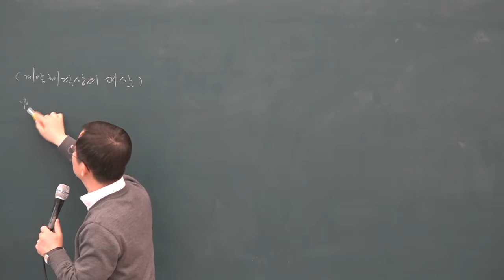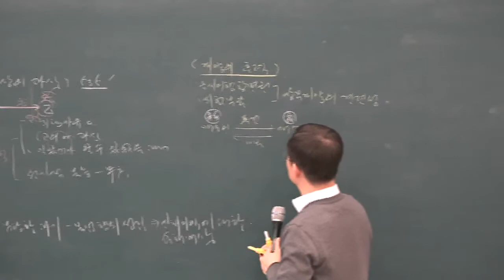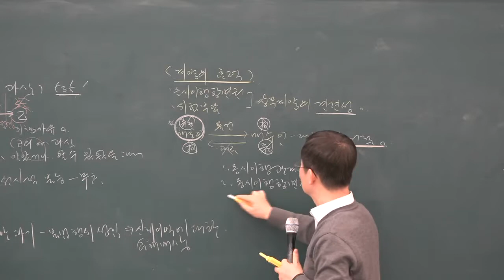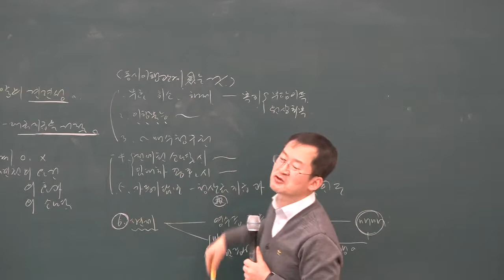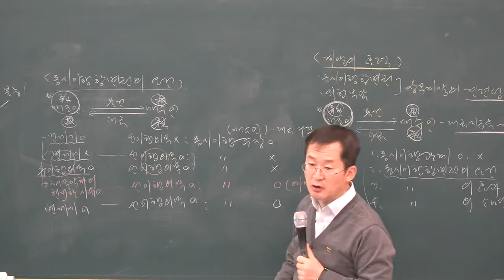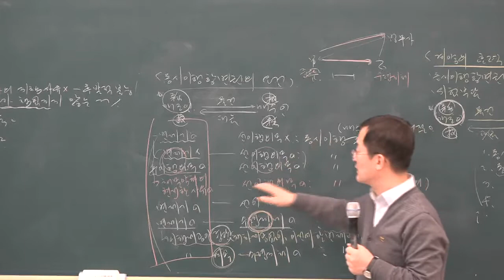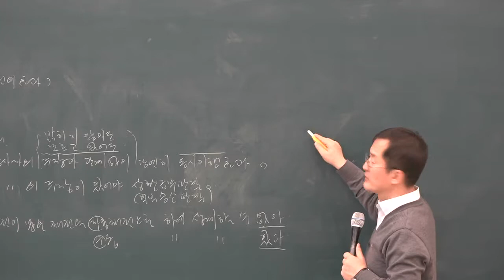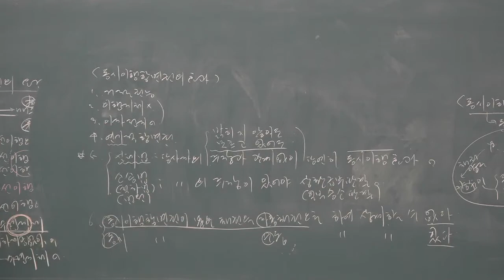2019 기본이론 민법 및 민사특별법 31